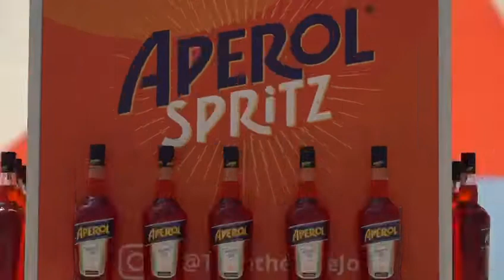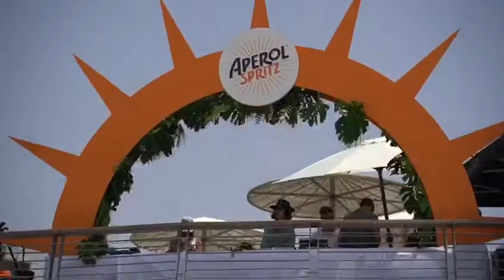מסיבת חוף - אפרול אירוויזיון